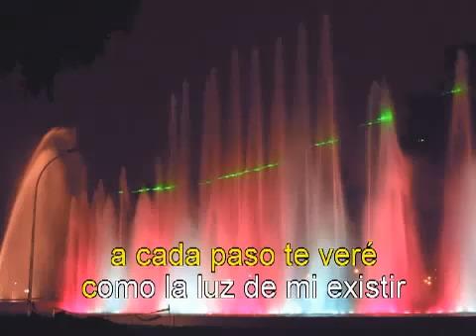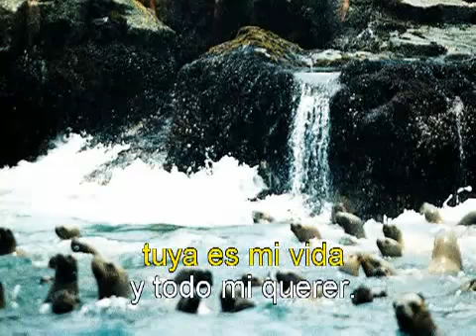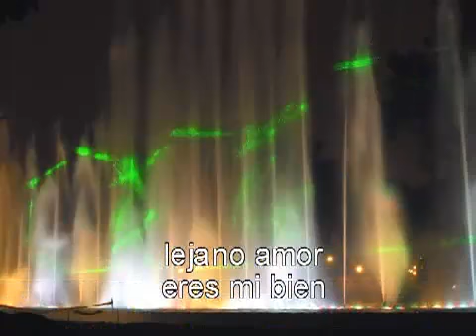Criollo Lejano amor Karaoke